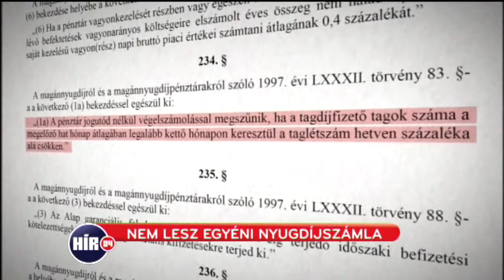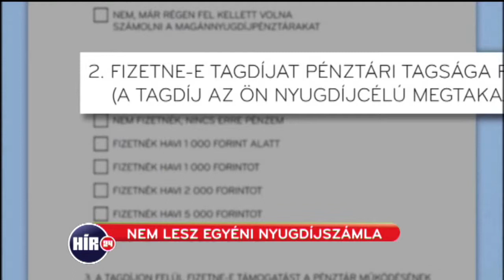A magánnyugdíj pénzek sorsa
Benyó Rita riportja, 2014. november 25.